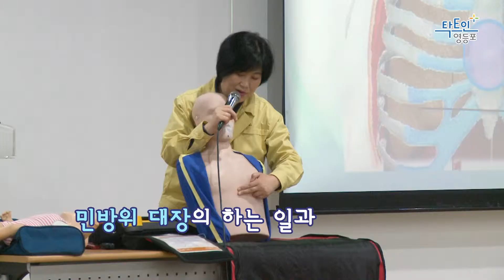[영등포구]민방위 지역대장 교육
영등포구 소셜미디어방송  '영등포TV'